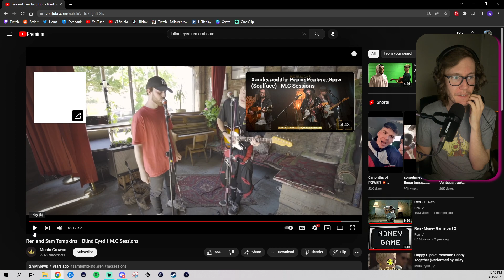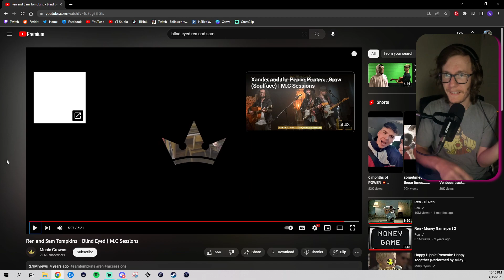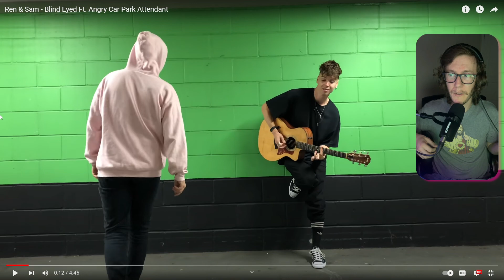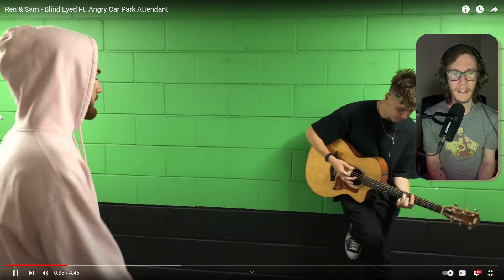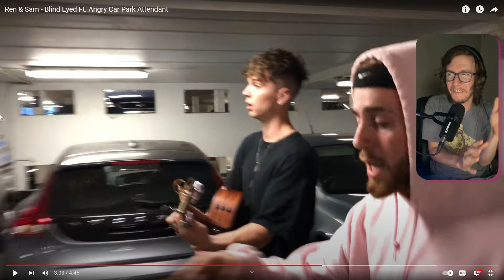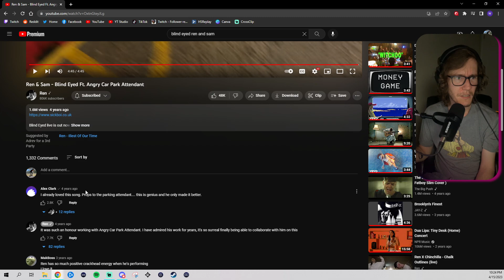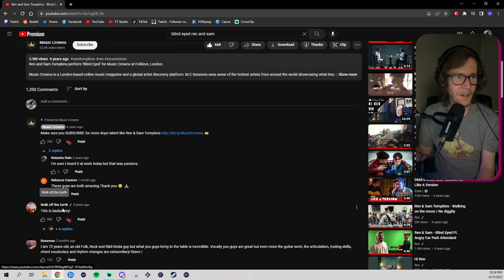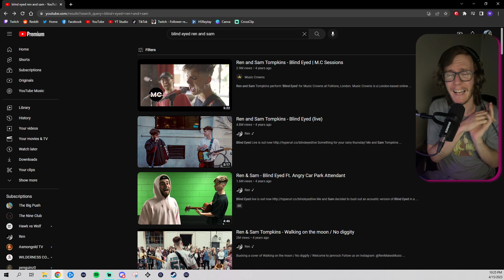Ren and Sam - Blind Eyed (A Blind Reaction)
After being incredibly moved by Ren in blind reaction to "Hi Ren", I decided to continue my journey by recording my blind reactions to all of Ren's art. This is my reaction to @RenMakesMusic & @SamTompkinsUK - Blind Eyed

PS: I now know who the "Angry Car Park Attendant is"